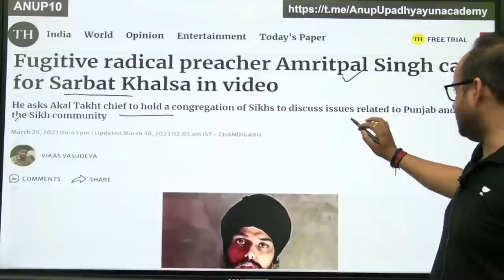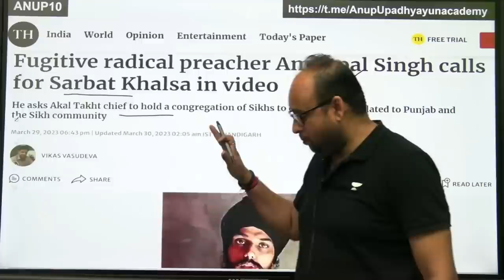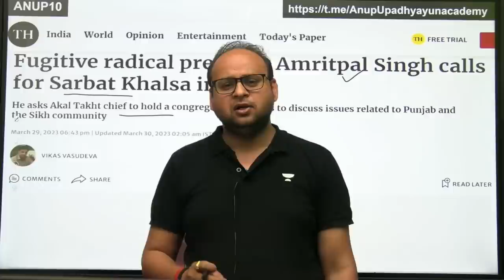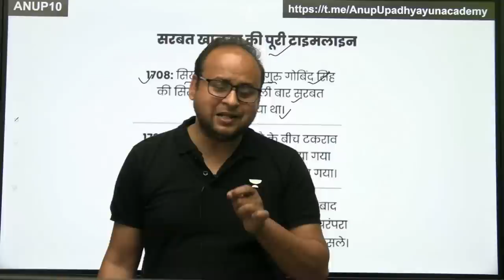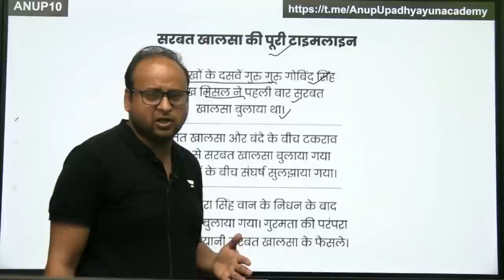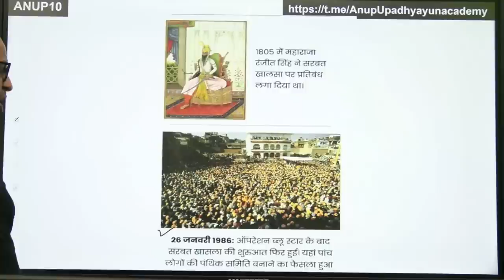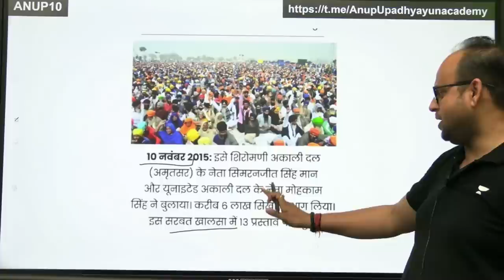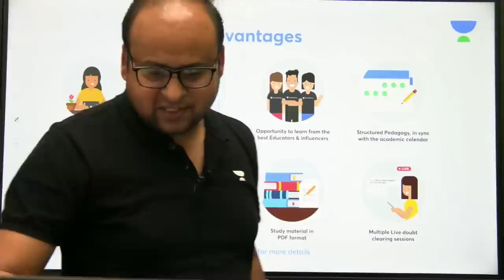What is Sarbat Khalsa? Demand made by Amritpal: The largest gathering of Sikhs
In this video, Educator Anup Upadhyay will explore the concept of Sarbat Khalsa, which is the largest gathering of Sikhs held for important decisions. He will discuss the history behind it and the recent demand made by Amritpal to hold a Sarbat Khalsa. Additionally, He will delve into the reasons why Maharaja Ranjit Singh had once prohibited this gathering.

Call Anup Upadhyay's team on 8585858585 and take your SSC EXAMS Preparations to the next level.

➤ About the Educator: Completed his post-graduation in public administration,
Teaching experience of more than 8 years in several offline institutes (Mukherjee Nagar Delhi, Prayagraj, Bhopal, Raipur, Patna, Lucknow)
Mentored over 5000+ candidates for UPSC & state psc
A lot of selected students are serving as ias and pcs.

You can enroll to Unacademy Subscription and get the following benefits:
1. Learn from your favourite teacher
2. Dedicated DOUBT sessions
3. One Subscription, Unlimited Access to Live Online Classes and Videos
4. Real-time interaction with best-in-class teachers
5. You can ask doubts in live online classes
6. Limited students in each Class
7. Download the videos & watch them offline